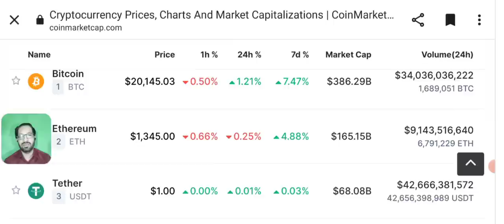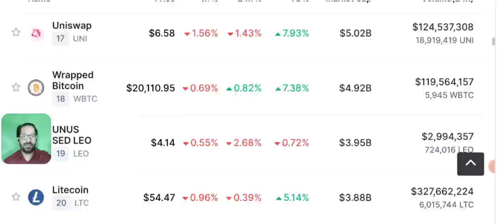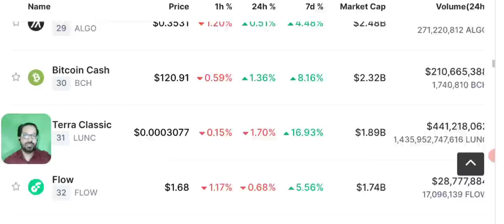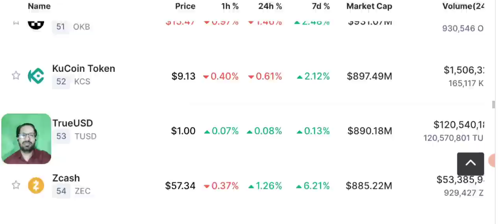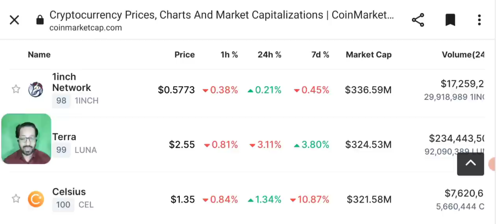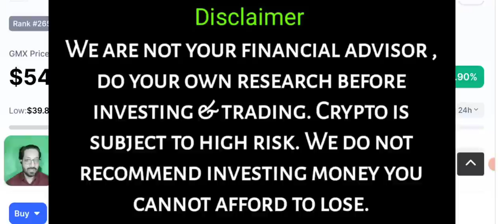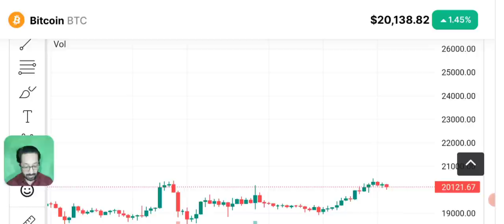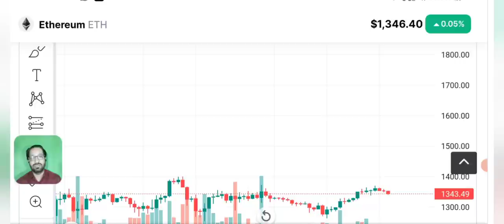Binance New Listing Coin - Crypto News Today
Crypto news today. Binance is going to launch a new listed coin today. binance will list a new coin with high volatility by which you can earn good passive income.

crypto market analysis along with technical Analysis signals and prediction of bitcoin and other top 100 coins Price analysis.

🔴 Table of contents:

00:00 : intro
01:53 : crypto news today
10:20 : new listing coin
11:45 : binance new coin launch today (GMX)
13:10 : bitcoin Ethereum Candle Chart
17:40 : outro

🔴🔴🔴Popular Uploads 🔴🔴🔴

_____________________________/SOCIAL LINKS\___________________________________